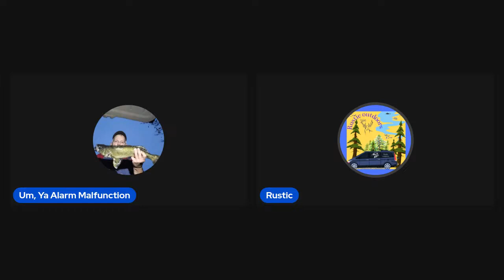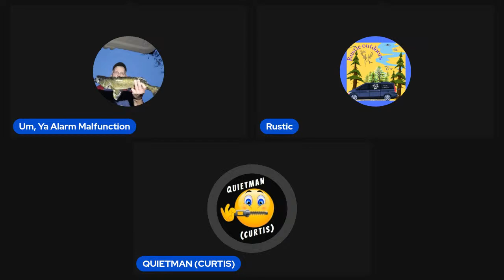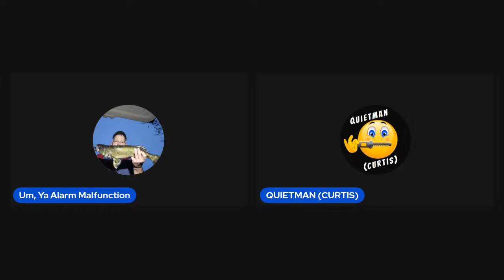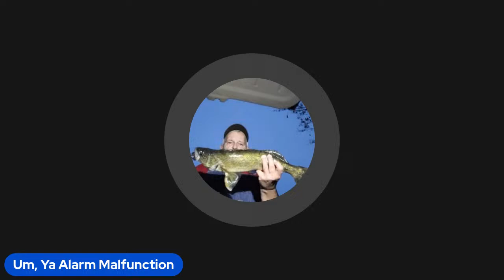IT'S MONDAY. HECK YA IT IS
Bla Bla Bla Bla Bla.